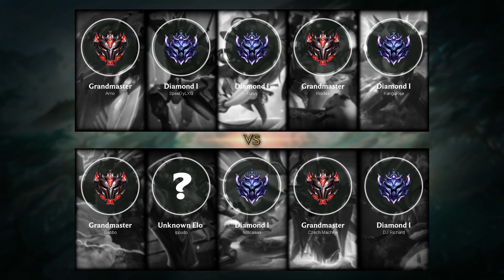Ornn Top vs Camille - EUW Grandmaster Patch 10.1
- Runes: 00:18 (Grasp of the Undying)
- Damage dealt: 30:24
- Ability & Build: 30:13
- Skin: Thunder Lord Ornn